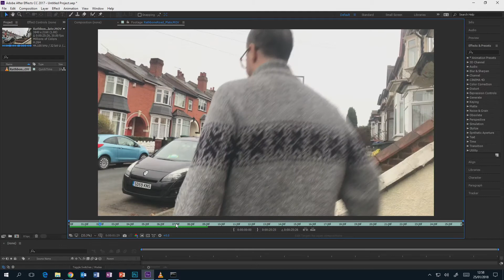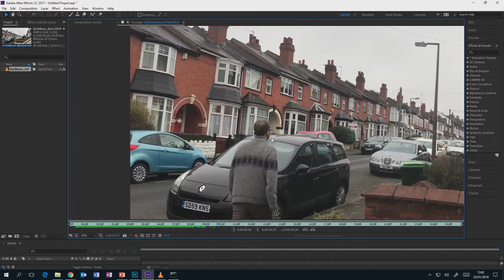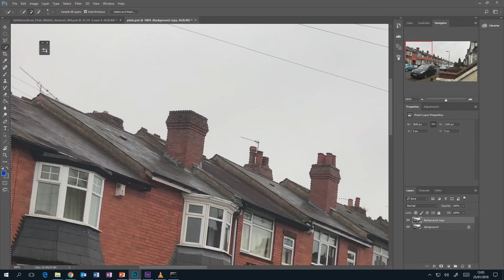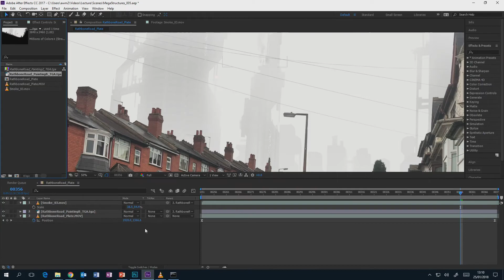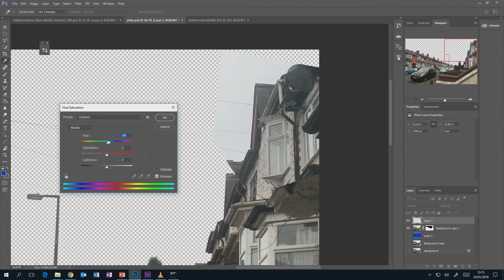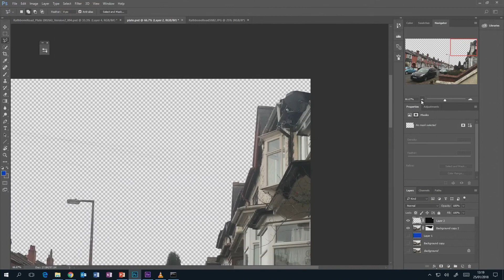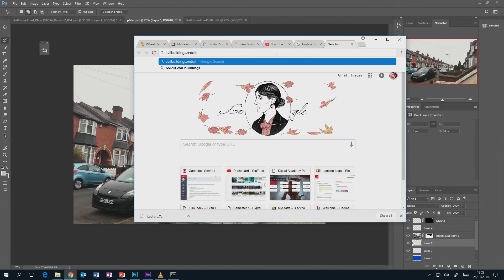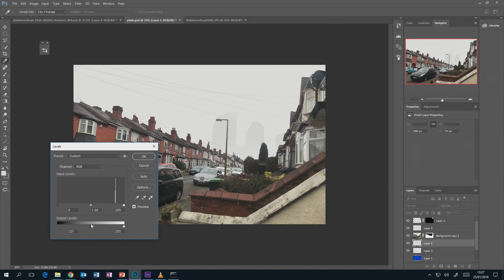Digital Photography for VFX Matte Painting Part 1